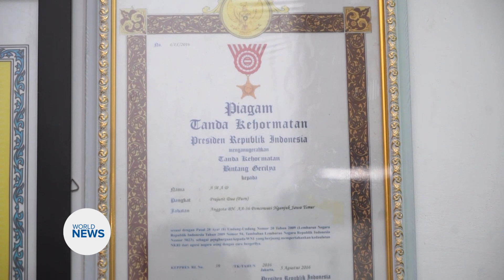Indonesia marks National Hero's Day